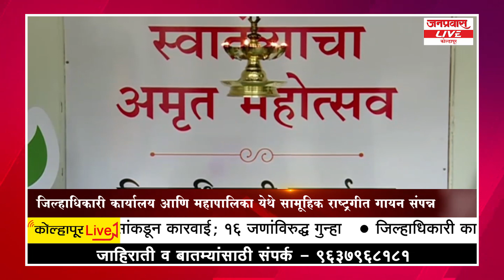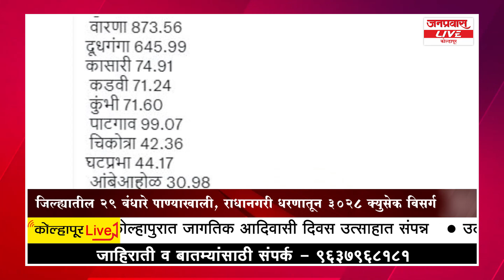जनप्रवास LIVE - कोल्हापूर जिल्ह्यातील बातम्यांचा सुपरफास्ट आढावा दि.17-08-2022